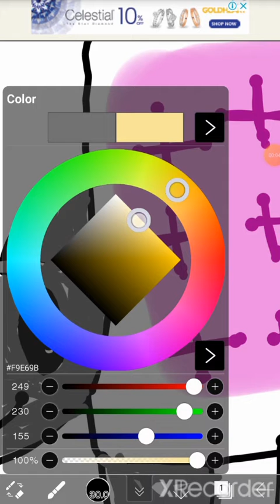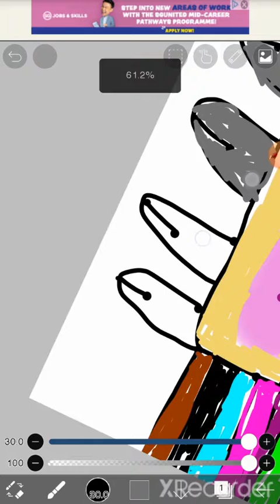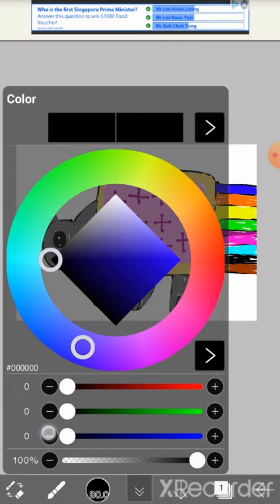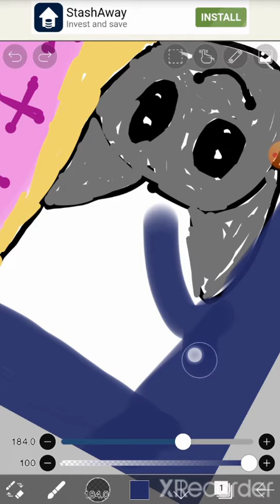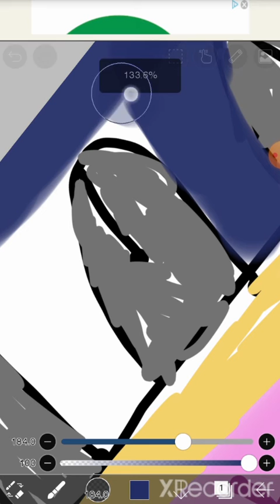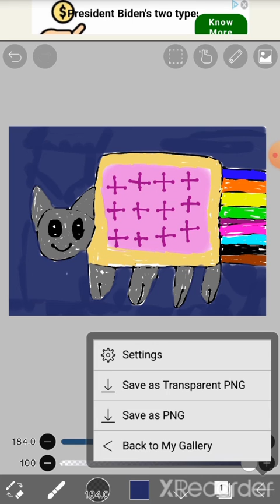Nyan Cat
Meow